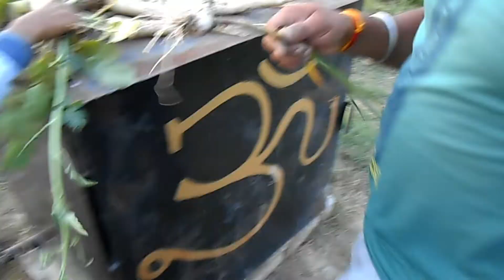KHET MEIN YEH KYA MILA???🤔🤪 || ARYA CHAUHAN || VLOGS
SOCIAL MEDIA HANDLES.